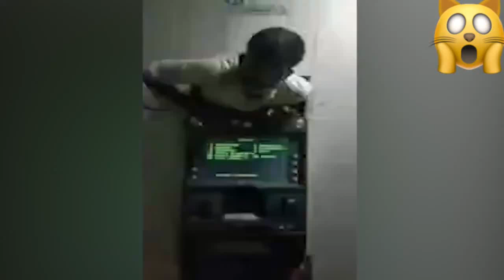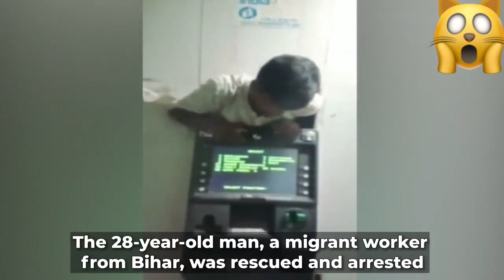WATCH: POLICE RESCUE DRUNK THIEF AS HE GETS STUCK INSIDE ATM DURING THEFT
Stealing money from inside an ATM or simply robbing it from people using it is so commonplace it hardly makes it to news but a singular incident from India’s Tamil Nadu is so hilarious it will make you roll on the floor laughing.